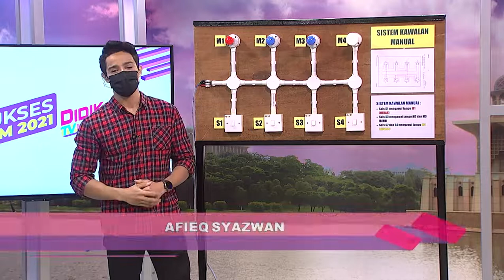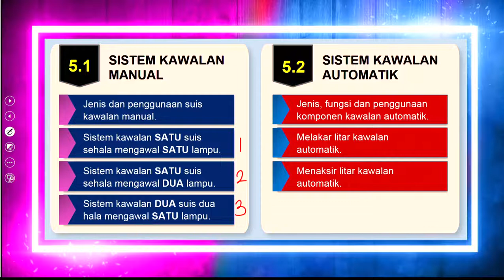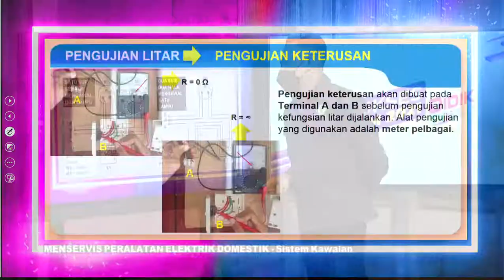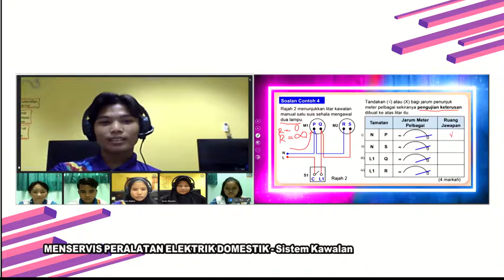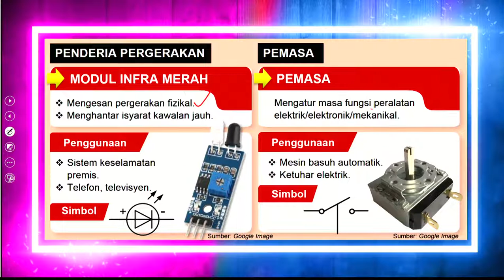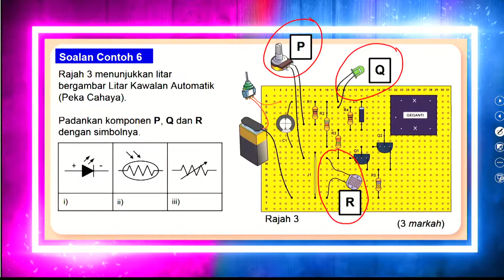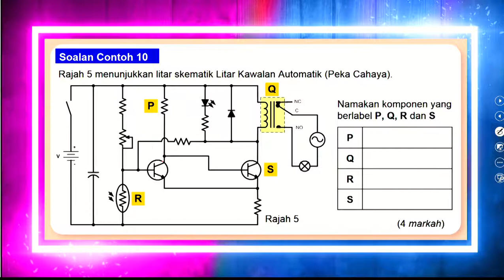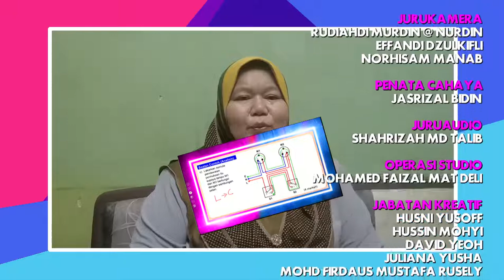DidikTV  Eps 375 RTS Spm 2021 Menservis Peralatan Elektrik Domestik Sistem Kawalan